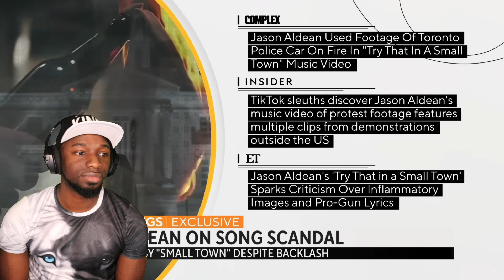Jason Aldean SHUTS DOWN WOKE Reporter for Implying 'Try That In A Small Town' Video Was RACIST!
Jason Aldean has dealt with a lot of controversy due to his release of the song and video called Try That In A Small Town. Jason immediately shuts her down!